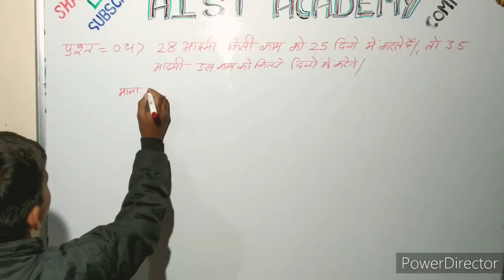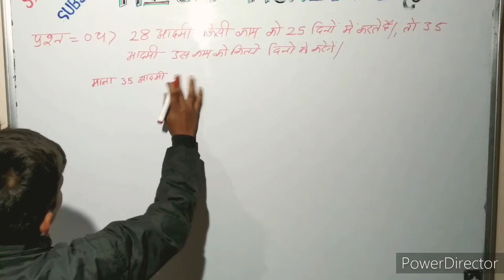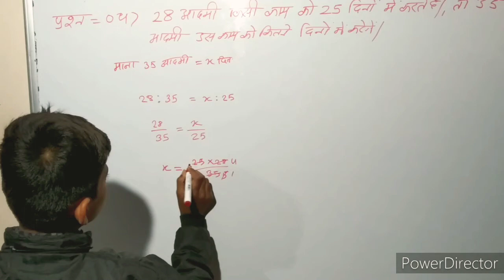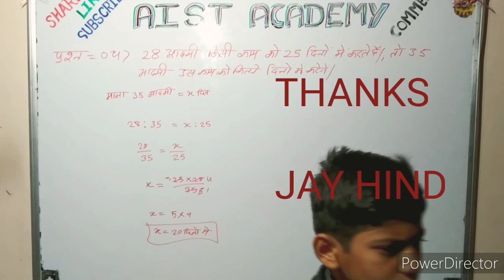जवाहर नवोदय प्रवेश परीक्षा !! अध्याय 7!! अनुपात और समानुपात ((भाग 04))